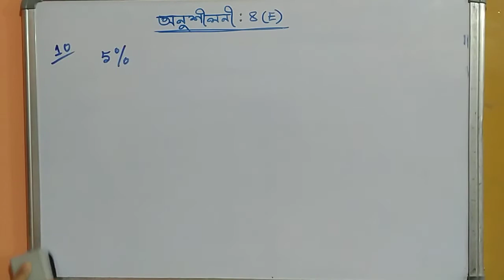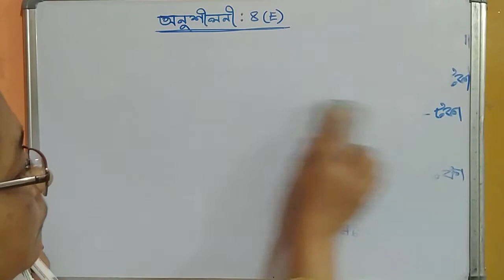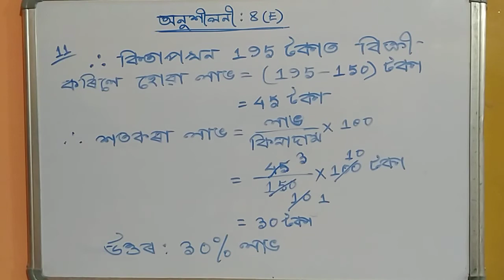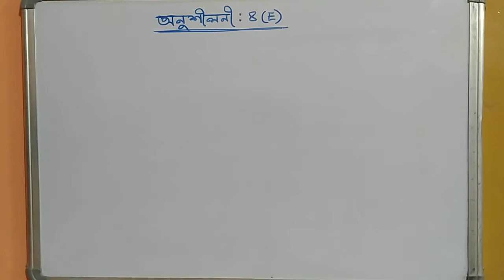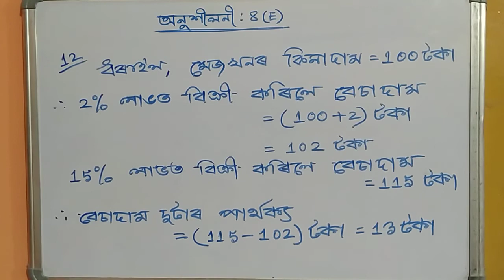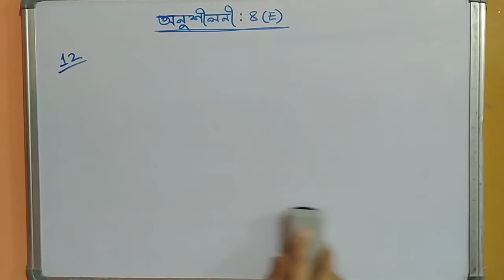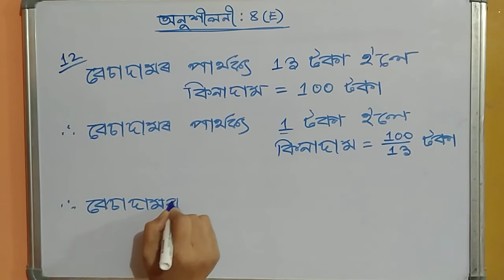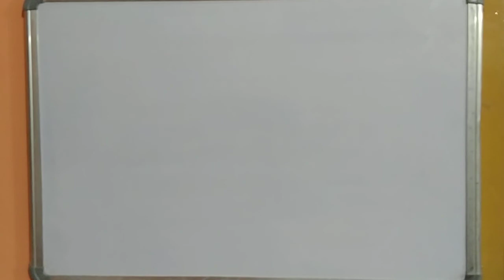class vii(শতাংশ) (অনুশীলনী:8(E)),part(4), by Gitanjali Devi,teacher AJB, Noonmati, GHY-20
To help the school students in understanding mathematics at home in present situation (COVID 19 outbreak) , videos are provided by Gitanjali Devi. Hope it will be beneficial to all.